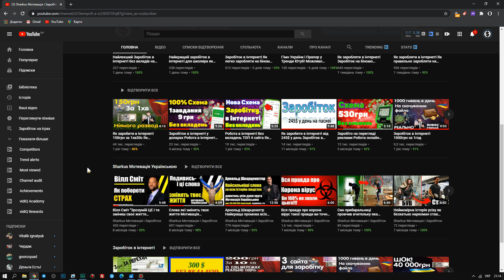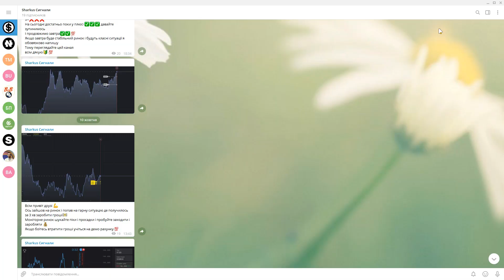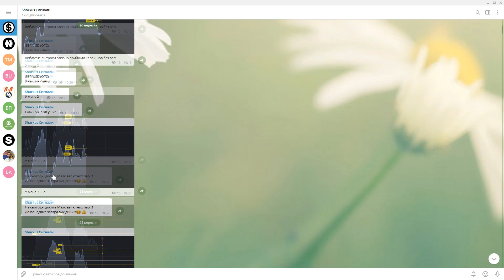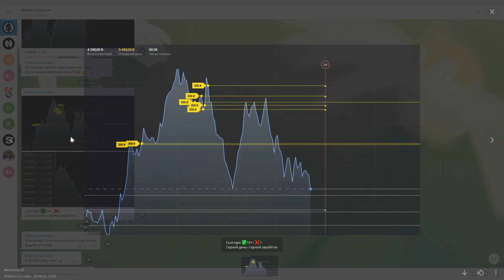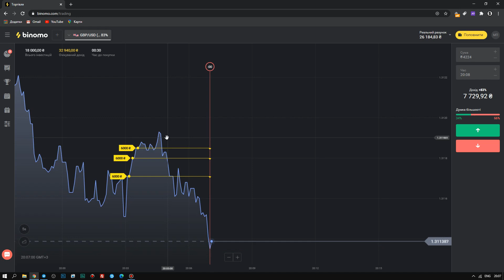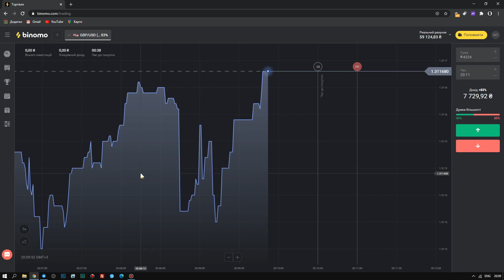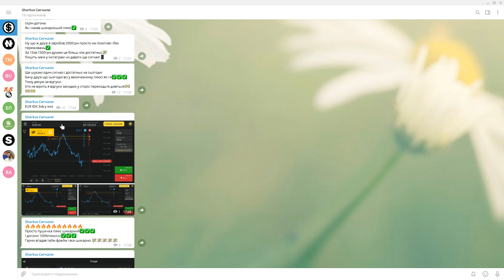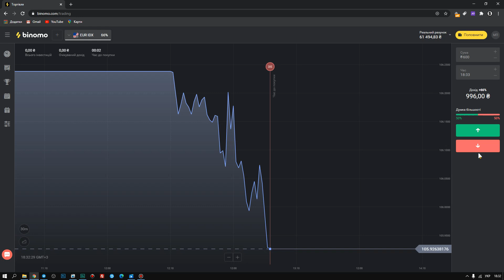Найшвидший заробіток в інтернеті як скоро заробити гроші в інтернеті Заробіток в інтернеті БІНОМО